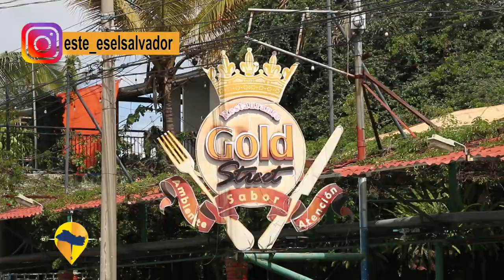ESTE ES EL SALVADOR- RESTAURANTE GOLD STREET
DIFERENTES OPCIONES PARA DISFRUTAR DELICIOSA GASTRONOMIA, UBICADO SOBRE CARRETERA DE ORO KM 9 1/2